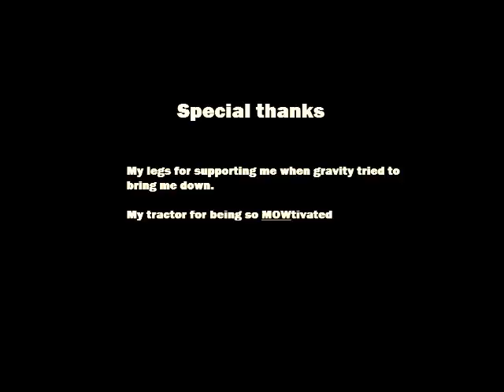Plight of the common man.wmv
Comic I drew that I thought would be better as a video.My first as well.

Song: The Sleep-Walker's Escape - Cicala Mvta